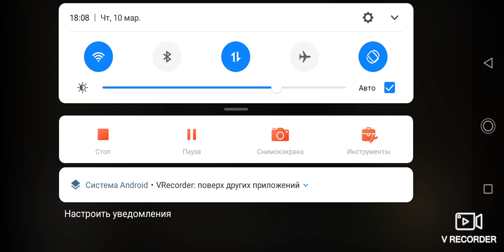Первое видео про майнкрафт. Обзор на нового моба Эллая